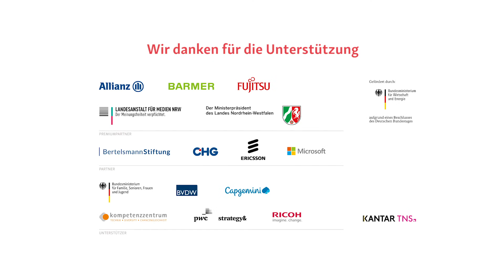Digitales Arbeiten, Homeoffice, Fortbildungen und Co. - D21-Digital-Index 2018/2019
Die mit der Digitalisierung einhergehende Dynamik erfasst auch den Arbeitsmarkt. Knapp die Hälfte der Berufstätigen geht davon aus, dass die Digitalisierung sich in der näheren Zukunft spürbar auf ihren Beruf auswirken wird. Mehr als zwei Drittel sehen daher Studium und Ausbildung in der Pflicht, besser auf die Digitalisierung vorzubereiten. Die Bereitschaft zu lebenslangem Lernen bewerten 84 Prozent der Befragten als Voraussetzung für beruflichen Erfolg, was allerdings viele auch unter Lernund Anpassungsdruck setzt.